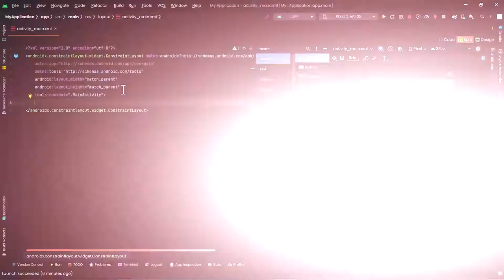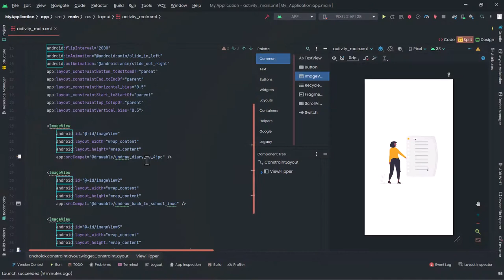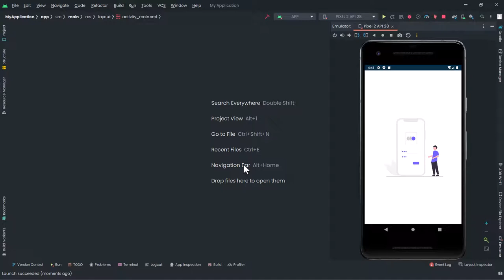Auto Image Slider in Android Studio 2023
Aaj hum baat karenge auto image slider ke bare mein, jo XML ke through ViewFlipper ke help se banaya jata hai. Ismein aap images ko automatically slide kiya jata hai. Yeh ek user-friendly interface provide karta hai aur images ke navigation ko aasan bana deta hai. ViewFlipper XML ke dwara easily implement ho sakta hai aur customization bhi aasan hai. So, dekhiye kaise auto image slider ViewFlipper ke help se banaya jata hai XML ke through.

✰ Tags (May b helpful for me : )

type programiner in comments if u read this 👻

Thanks 💓🛐